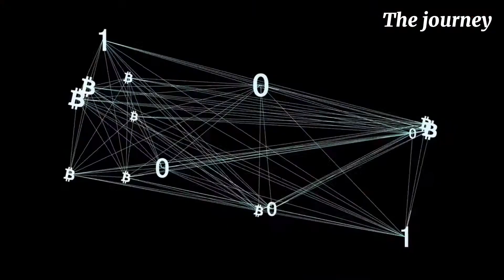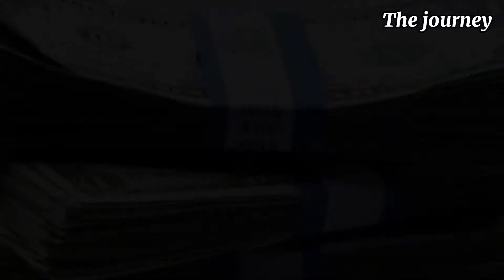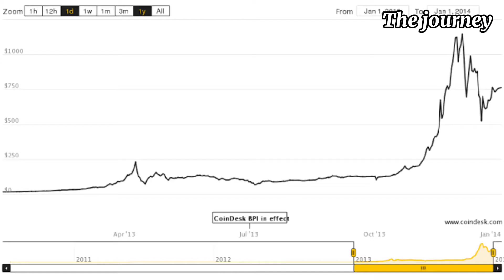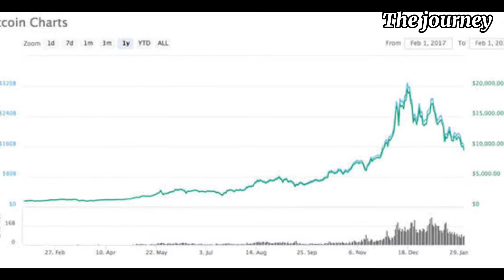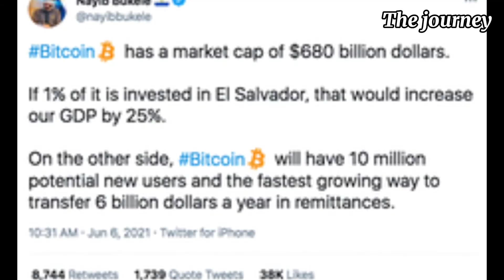Bitcoin News 2021 | Advantags and Disadvantages Urdu / Hindi Documentary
Bitcoin News 2021 , Current Affairs, Advantags and Disadvantages Urdu / Hindi Documentary
Bitcoin Documentary in Urdu 2021
Bitcoin Documentary in Hindi 2021
Bitcoin News Urdu Documentary
Bitcoin Current Affairs in Urdu
Bitcoin Current Affairs in Hindi
Bitcoin Advantages in Urdu
Bitcoin Advantages in Hindi
Bitcoin Disadvantages in Urdu
Bitcoin Disadvantages in Hindi
Bitcoin News about its Legality in El Salvador | Bitcoin Advantages and Disadvantages | The journey
1st Country of USA which makes Bitcoin its Legal Tender
bitcoin mining in Urdu Hindi
bitcoin analysis Chart in Urdu Hindi
bitcoin business in Urdu Hindi
bitcoin elon musk in Urdu Hindi
bitcoin halal or haram Urdu documentary
bitcoin how it works in Pakistan and India
bitcoin news today,
bitcoin mining,
bitcoin live,
bitcoin kya hai,
bitcoin crash,
bitcoin news,
bitcoin explained,
bitcoin account,
bitcoin app,
bitcoin account kaise banaye,
bitcoin analysis,
bitcoin azad chaiwala,
bitcoin analysis today,
bitcoin address,
a bitcoin miner,
a bitcoin kya hai,
a bitcoin billionaire,
a bitcoin wallet,
a bitcoin machine,
a bitcoin atm,
a bitcoin blockchain uses mcq,
a bitcoin mining rig,
bitcoin blocks cash out,
bitcoin blocks cash out pakistan,
bitcoin blast,
bitcoin billionaire,
bitcoin by waqar zaka,
bitcoin black,
bitcoin business,
bitcoin blast cash out pakistan,
bitcoin cash,
bitcoin crash today,
bitcoin course,
bitcoin currency,
bitcoin cryptocurrency,
is bitcoin,
c bitcoin miner,
bitcoin c,
c-137 bitcoin,
un bitcoin c'est quoi,
bitcoin cash c'est quoi,
c'est cash bitcoin,
bitcoin dominance c'est quoi,
bitcoin duniya,
bitcoin dump,
bitcoin documentary,
bitcoin dr zakir naik,
bitcoin diamond,
bitcoin dead,
bitcoin down,
bitcoin dip,
willie d bitcoin,
gökhan d bitcoin,
bitcoins d lynwood,
bitcoin usd,
d lynnwood bitcoins,
bitcoin blanchiment d'argent,
kanal d bitcoin,
gokhan d bitcoin,
bitcoin earning,
bitcoin earning apps,
bitcoin earning in pakistan,
bitcoin earning apps in pakistan,
bitcoin expert india,
bitcoin explained in urdu,
bitcoin earning site,
o que e bitcoin,
historia e bitcoin shqip,
ce e bitcoin,
misteret e bitcoin,
blerja e bitcoin,
makineria e bitcoin,
bitcoin free,
bitcoin faucet,
bitcoin future,
bitcoin free mining,
bitcoin fatwa,
bitcoin faucet instant payout,
bitcoin conference felon,
bitcoin felon,
bitcoin convention felon,
bitcoin game,
bitcoin generator,
bitcoin game earn money,
bitcoin generator no fee,
bitcoin gold,
bitcoin game earn money 2021,
bitcoin game cash out,
new g bitcoin,
bitcoin song,
bitcoin karol g